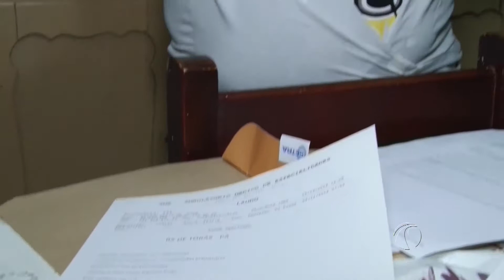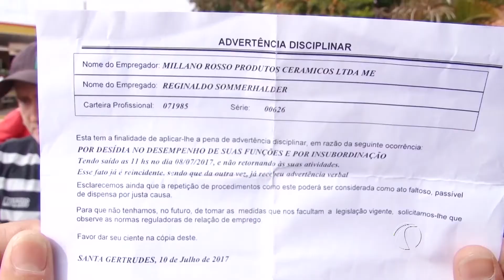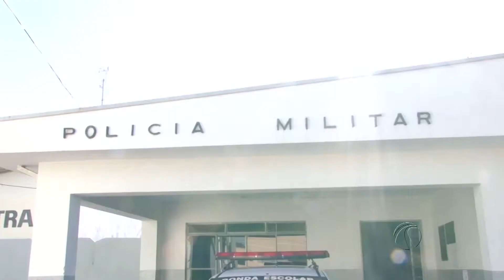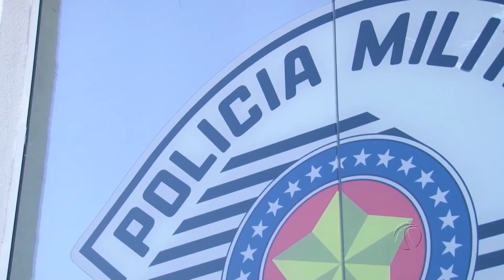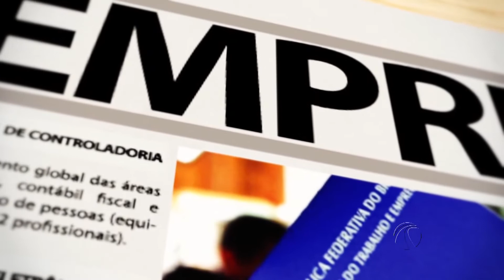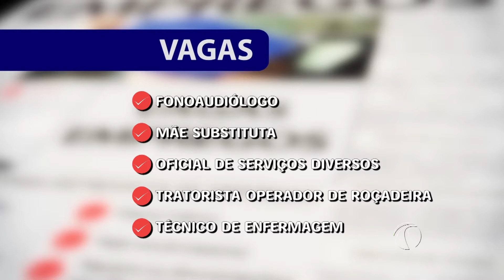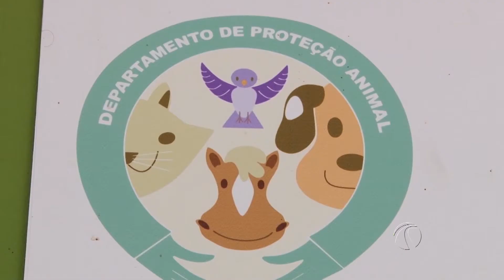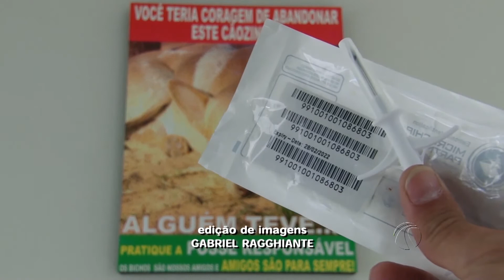RC Notícias 01.08.17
Confira o que foi destaque na 1ª Edição do RC Notícias:
- Paciente espera há mais de cem dias por exame que pode ajudar em tratamento;
- Parabéns Piracicaba! Cidade completa hoje 250 anos;
- Funcionários de cerâmica se manifestam por pagamento de salários atrasados;
- Entre outros destaques.